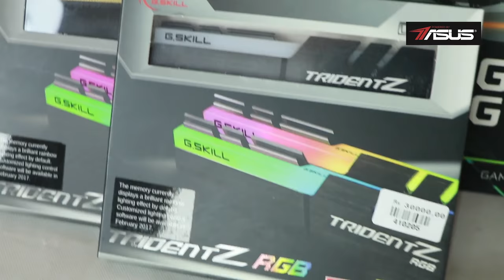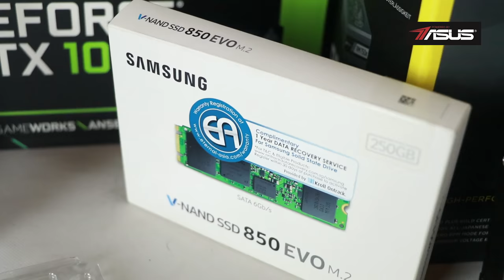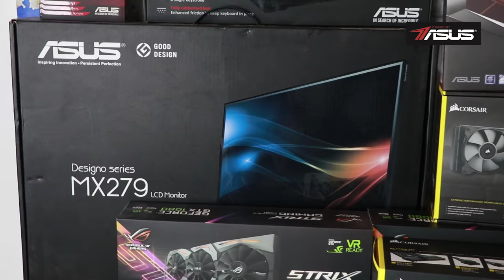2017 ASUS ROG Kabylake Complete Gaming PC Build 580,000LKR සිංහලෙන්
මෙම YouTube channel එක විසින් PC Build කිරීම සදහා කිසිදු මුදලක් අය නොකරන බව කරුණාවෙන් සලකන්න. ඔබේ සිහින PC Build එක ඔබට තනිවම සිදුකර ගැනීමට උදව් කිරිම අපගේ දැක්ම වන අතර ඔබට අවශ්‍ය දැනුම ලබාදීමට RuwanTech අප සැමවිටම සූදානම්!

Any Questions Ask 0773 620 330
Call/SMS/WhatsApp

සිංහල PC SHOW Sri Lanka by Ruwan Prasanna (Ruwan Tech)

Model 2017 March Asus ROG Expensive PC Build

Seagate 2TB (12K)

Without monitor 520,000LKR

Asus Galadius Mouse (7K) coming soon